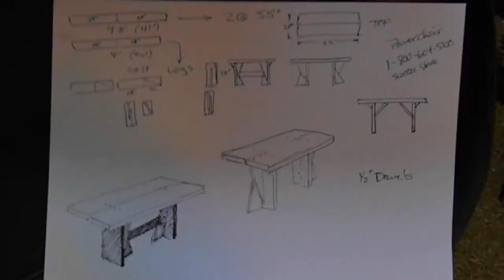TABLE FOR FOOD - a reclaimed wood table built to help support the Los Angeles Food Bank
This is a project I completed, building a table from some reclaimed wood, to help support the Los Angeles Regional Food Bank. The table has provided my family a great deal enjoyment and functionality. And we hope this project and the learning we share can help create awareness and bring some added donations to the LA Food Bank in the process.